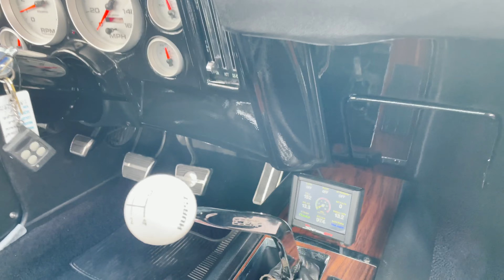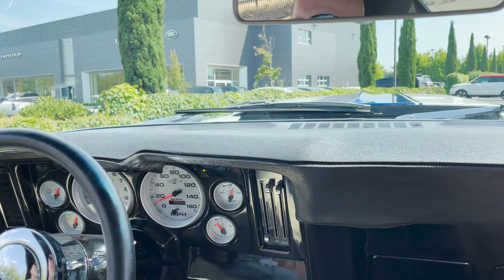1969 Chevrolet Camaro Custom 9.0L V8 at Park Place LTD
Direct Link: